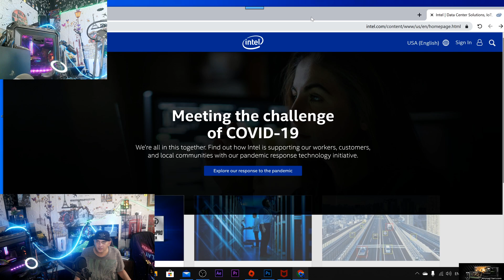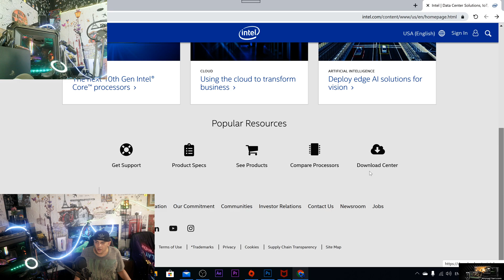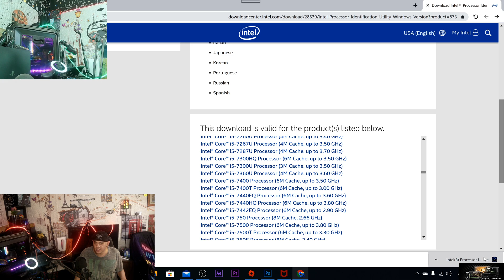كيفية معرفة نوع المعالج من شركة انتل How to know the type of processor from Intel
في هذا الفيديو سوف نتعرف على طريقة معرفة نوع المعالج ومواصفاته من شركة انتل
ونستفيد الامور التالية :
معرفة ان كان المعالج بحاجة الى تحديث
معرفة قوة المعالج وخصائصة
معرفة الالعاب والبرامج والتطبيقات التي تلائم المعالج
معرفة القطع التي تتلائم مع المعالج في حالة تحديث الكمبيوتر
how to know the type and specifications of the processor from Intel
We will get the following things:
Find out if the processor needs an update
Knowledge of processor power and features
Knowledge of games, programs and applications that suit the processor
Find out which parts are compatible with the processor when updating the computer

Ahmed Sari website link for engineering, science, culture and entertainment
رابط موقع احمد ساري للهندسة والعلوم والثقافة والترفيه

Translated titles:
How معرفة نوع المعالج من شركة انتل Wie man den Prozessortyp von Intel kennt

كيفية معرفة نوع المعالج من شركة انتل Comment connaître le type de pro

كيفية معرفة نوع المعالج من شركة انتل Como saber o tipo de processador

كيفية معرفة نوع المعالج من شركة انتل इंटेल से प्र

কীভাবে ইনটেল থেকে প্রসেসরের প্রকারটি

Toيفية معرفة نوع المعالج من شركة انتل Как да знаем типа

如何从Intel知道处理器的类型？كيفيةمعرفةنوعالمعال对其

كيفية معرفة نوع المعالج من شركة انتل Bagaimana mengetahui jenis proses

كيفية معرفة نوع المعالج من شركة انتل Come conoscere il tipo di process

FromيprocessorيtheمعرفةنوعالمعالجمنشركةانتلIntelからプロセッサの

ਇੰਟਰਫੇਸ ਤੋਂ ਪ੍ਰੋਸੈਸਰ ਦੀ ਕਿਸਮ ਨੂੰ ਕਿਵੇ

Knowيفية معرفة نوع المعالج من شركة انتل Как узнать тип пр

Toيفية معرفة نوع المعالج من شركة انتل Як дізнатися тип п

انٹیل سے پروسیسر کی قسم کو کس طرح جاننا ہے

قناة  محمد بالي mohdbali  للهندسة والكمبيوتر والعلوم والثقافة والترفيه متع عقلك entertainment,fun ,science,culture, engineering pc

Facebook Group mohammad bali site
موقع محمد بالي على الانترنت
3d work page